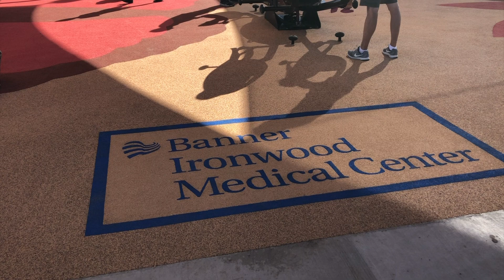Thank You Banner Ironwood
The playground at Mansel Carter Oasis Park was designed and constructed for people of all abilities. Thank you to Banner Health for their generous donation that helped this vision to life!